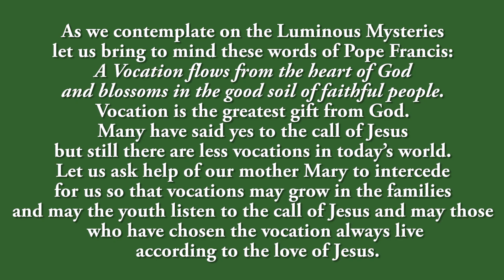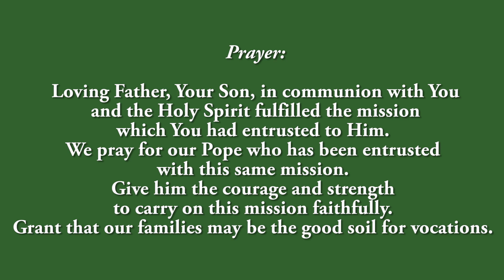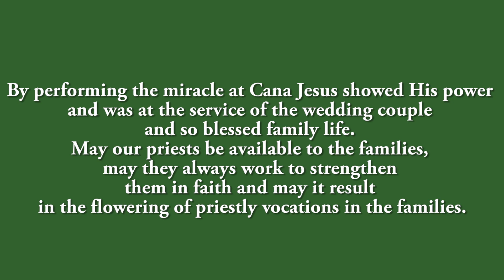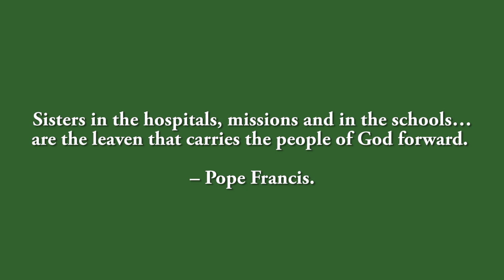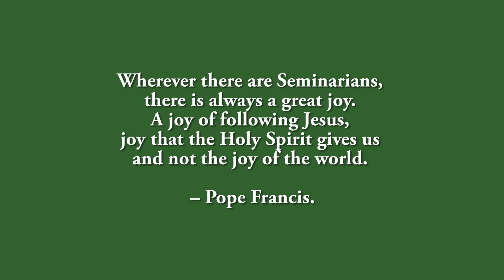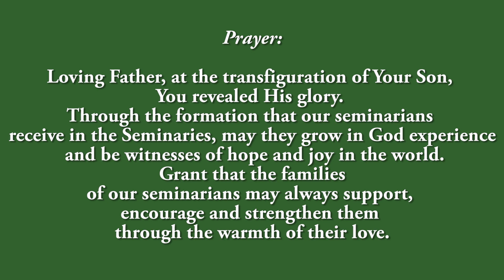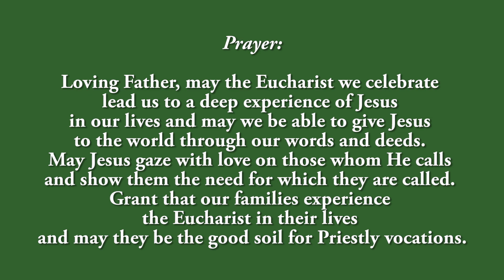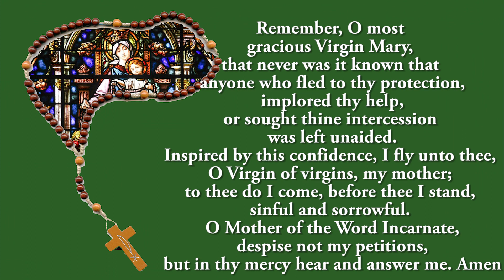Holy Rosary - Praying for Priests, Nuns & Seminarians - Luminous Mysteries - 23 June 2022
Join us as we pray for Priests, Religious, Nuns & Seminarians  during this Rosary.